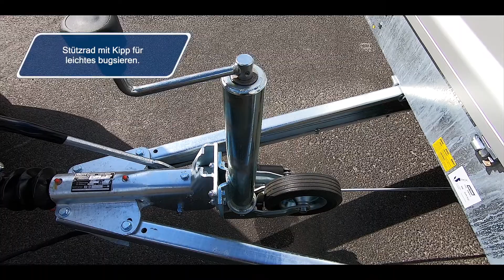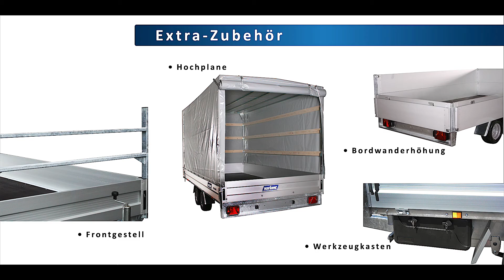Pro Line Anhänger Variant DE